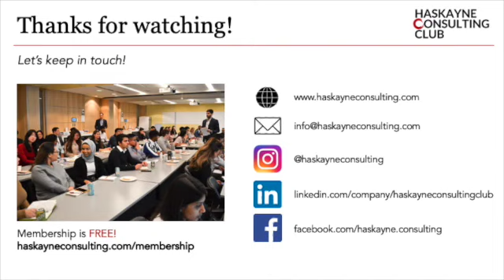UCCA Alumni Interview Series S1EP2 - Alison Ngo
Series 1 - Steps: The topic ‘Steps’ is meant to highlight the steps alumni have taken to achieve their successes. This includes the steps they took to do well in school and other opportunities taken to get to where they work today. The University of Calgary Consulting Association (UCCA) (formerly Haskayne Consulting Club) hopes this information will prove valuable to students wondering what they can do in their own lives to help shape their career path and make themselves known in the consulting industry.

Episode 2: Alison Ngo graduated from the Haskayne School of Business with a Bachelor of Commerce in Finance in Spring 2020. During her time at Haskayne, Alison served as the Director of Finance, Director of Client Relations, and the Co-President of the Haskayne Consulting Club (now UCCA). She was also a JDC West delegate for Team Haskayne in 2018 and competed in a variety of other case competitions during her time at the University of Calgary. Some of these competitions include the Global Case Competition at Harvard, the National Investment Banking Competition & conference, the Ted Rogers Ethical Leadership Case Competition, and more. During her professional career, Alison has held multiple part-time and summer jobs at Deloitte, Tangerine, and Hooligan Consulting Managing Services. She is currently a full-time strategy analyst for Accenture in Calgary.